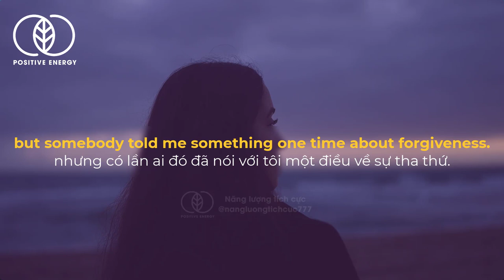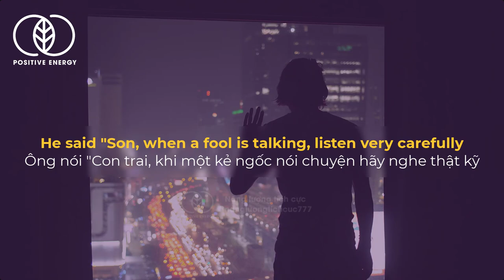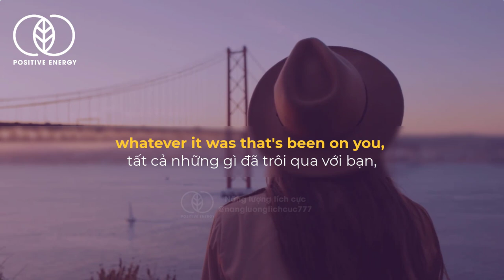Vietsub Steve Harvey | Đừng đắm mình trong quá khứ Video truyền cảm hứng tiếng anh song ngữ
Đăng ký để không bỏ lỡ những video truyền cảm hứng tiếng anh song ngữ mới nhất nhé!
Bài học giá trị từ Steve Harvey!